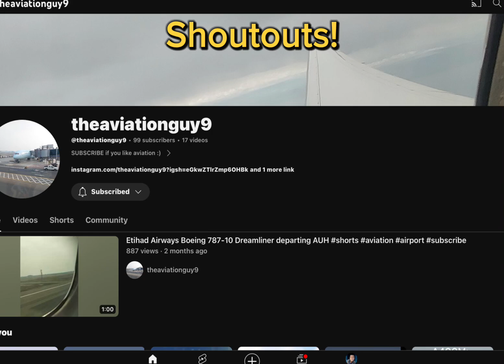5 Smooth Butters + Shoutouts!